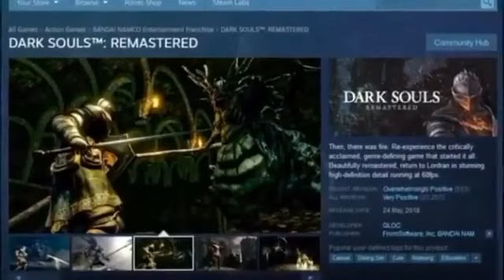My favorite dating simulator...